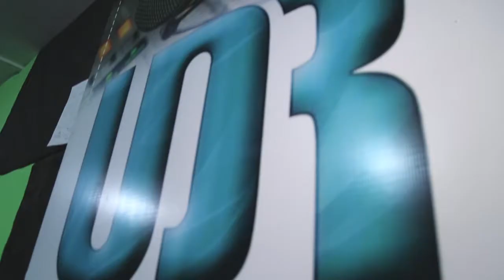Terry Apala on UDR Radio (FULL INTERVIEW)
Watch Hiphop Apala artist, Terry Apala get talking with UDR Radio's, Steve and Teejay talking inspiration, future projects and more.